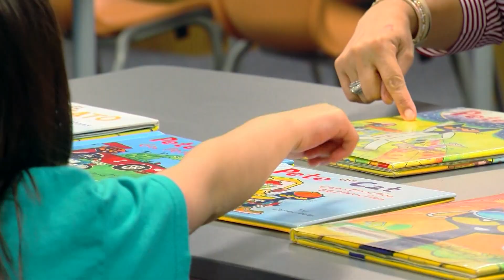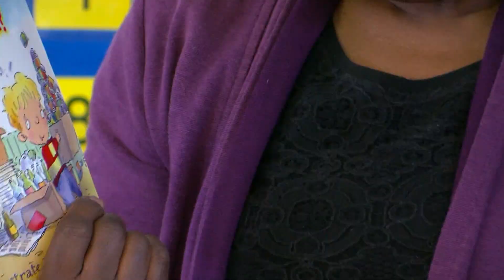Austin's Prop A would give biggest pay raises to teachers with over 15 years of experience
Tuesday is day two of early voting and record numbers of people are heading to the polls.